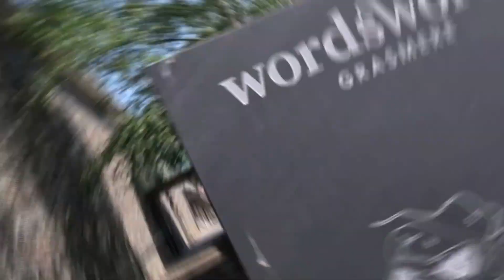Cumbria Blue Badge Tourist Guides promo video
Promotion video Blue Badge Tour Guide Cumbria